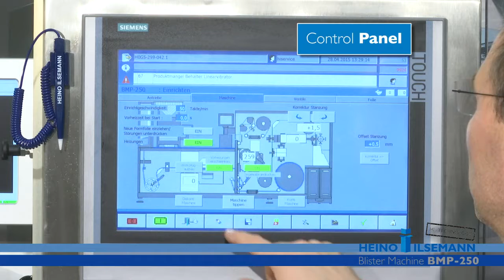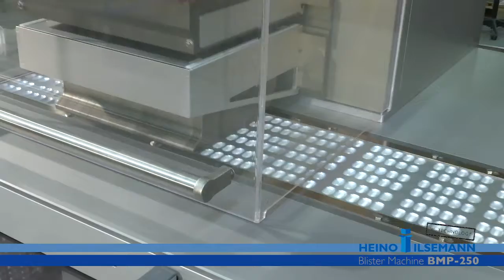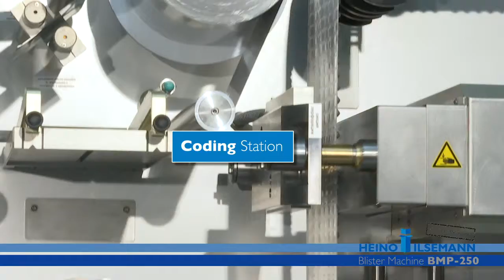Henio Ilsemann Andinafarma